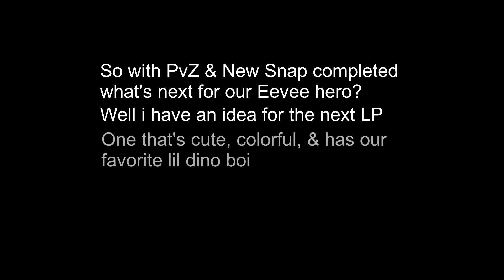An Eggy Trailer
Yoshi